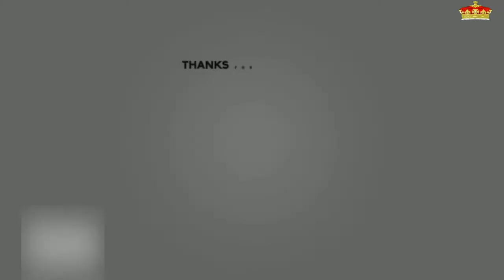¿El papá de Meghan Markle le vuelve a causar problemas con la reina Isabel II?, medios británicos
La prensa británica no ha dejado de informar sobre las supuestas fricciones que existen entre la familia real y la duquesa de Sussex. La más reciente señala que la soberana del Reino Unido estaría molesta por culpa del padre de Meghan, Thomas Markle.